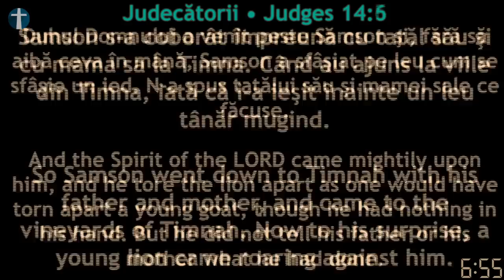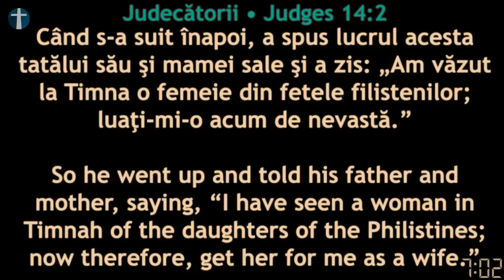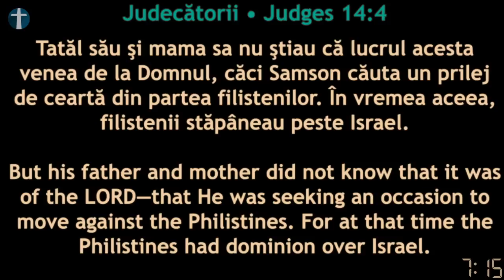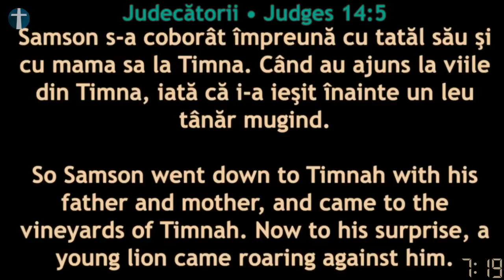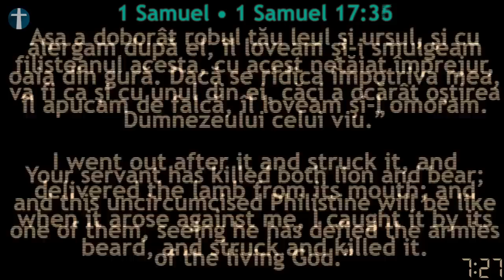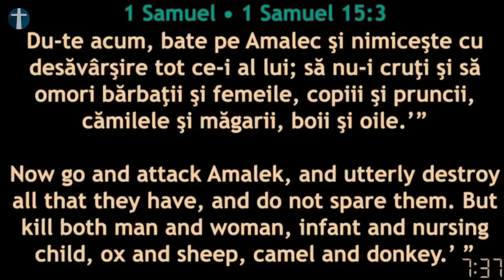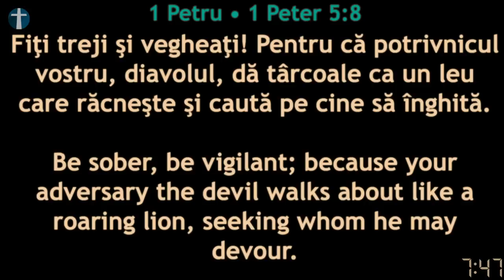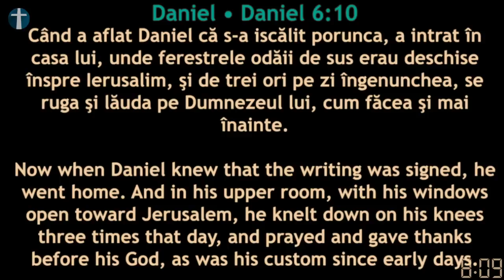Caleb Nechifor - Biruiește-ți leii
Biserica din Perth, Australia - mesaj rostit de pastorul Caleb Nechifor, în data de 15 august 2022. Predici pentru vremuri grele